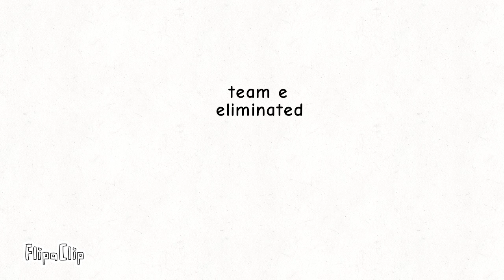They all fight